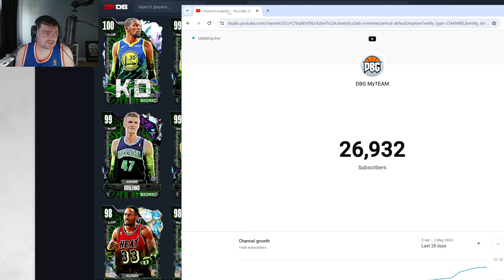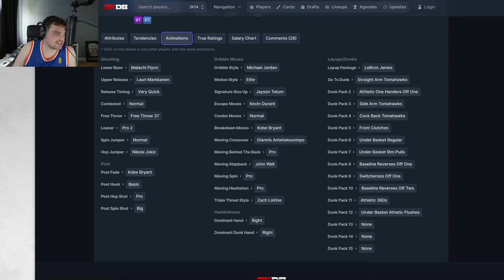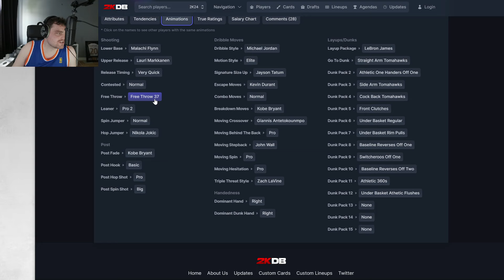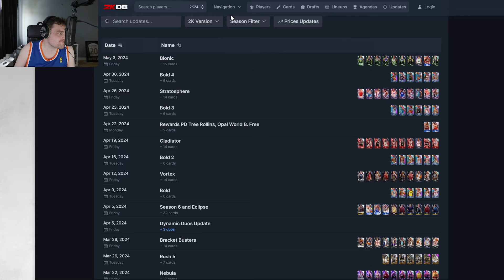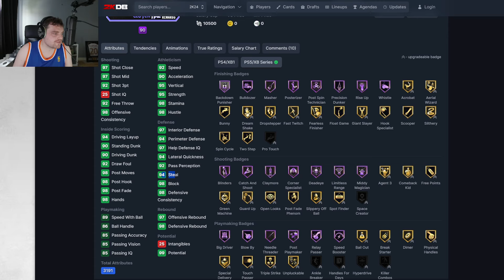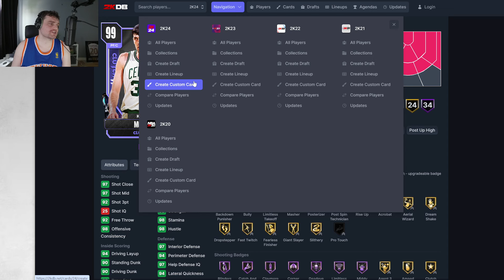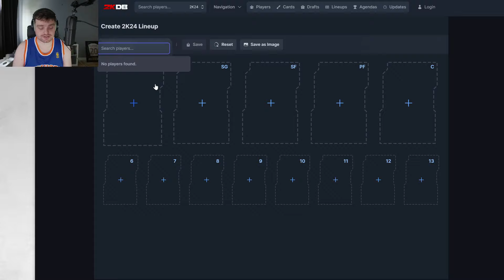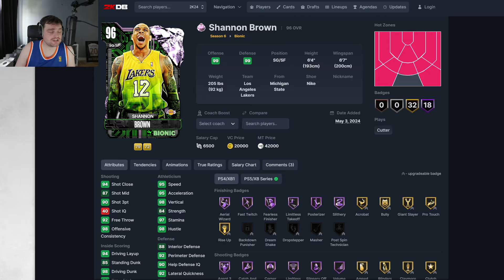at least the free cards are good, i guess....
at least the free cards are good.

100 OVERALL KD IN BIONIC PACKS! 2K DON'T CARE ANYMORE ABOUT NBA 2K24 MyTEAM!! This video is going to be a short video of the DBG youtube channel. this is a clip channel where i will be showing stream highlights as well as things that are not long enough to make into youtube videos. expect to see nba 2k234 myteam locker codes, nba 2k24 myteam gameplays as well as nba 2k24 myteam reactions on this channel. NBA 2k24 kobe edition, NBA 2k24 mamba edition, NBA 2k24 25th Anniversary edition

Galaxy Opal Mike Miller,
Galaxy Opal Alonzo Mourning,
Galaxy Opal Shaun Livingston,
Pink Diamond Tari Eason,
Pink Diamond Shannon Brown,
Pink Diamond Andrea Bargnani,
100 Overall Kevin Durant,